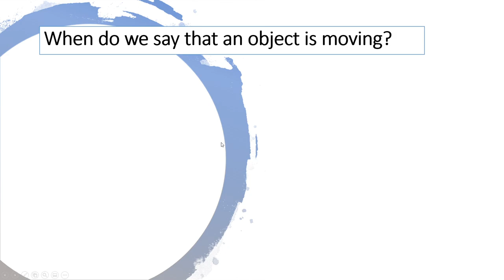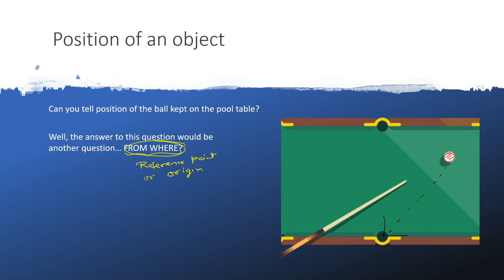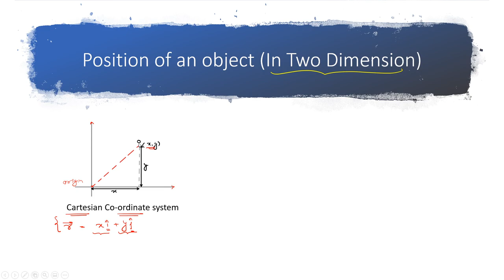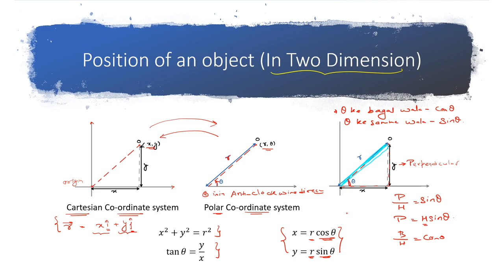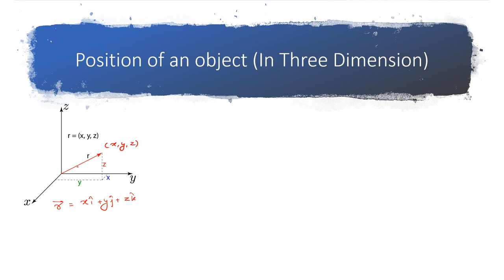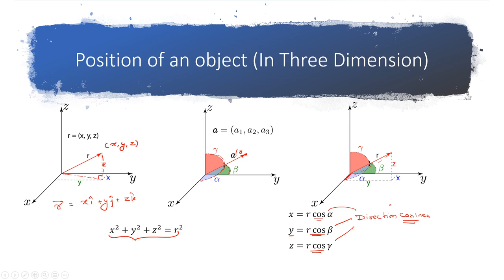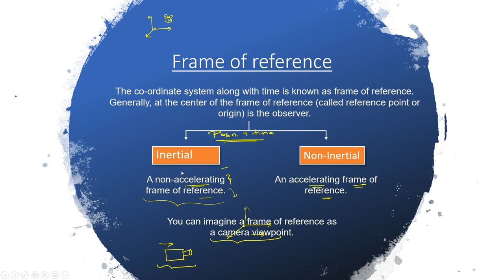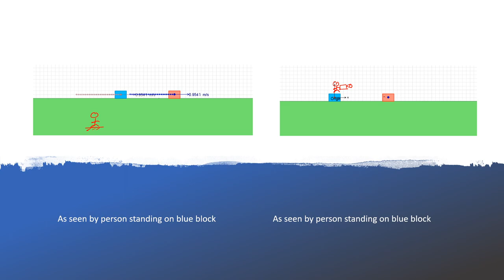Kinematics 1D - Frame of Reference | NEET Physics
In this section, we have discussed the concept of rest and motion and frame of reference.

H.W:
Practice Quiz: Quiz 1: Frame of reference
For those who have already joined the course, use this link to login